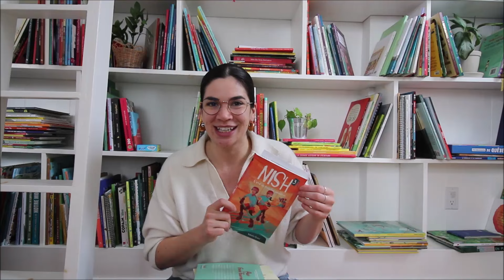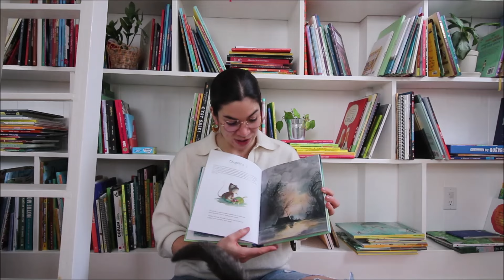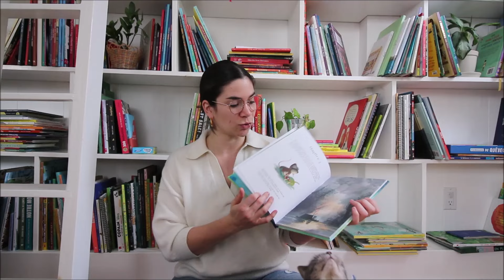Réceptions littéraires de novembre, décembre et janvier - romans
Voici une vidéo où je critique des romans pour lecteurs intermédiaires et avancés. Je dirais 2e et 3e cycles du primaire, 1re cycle du secondaire. Bon visionnement!